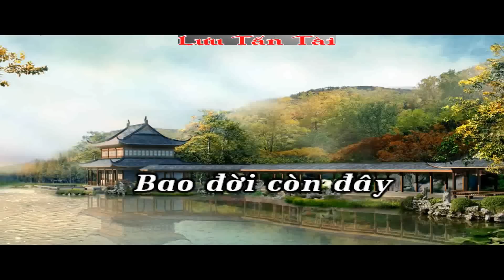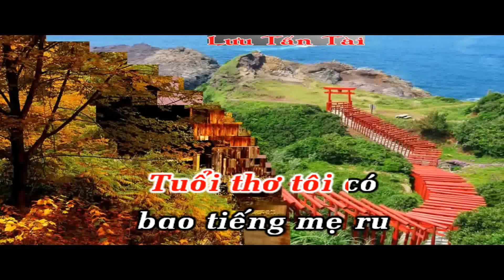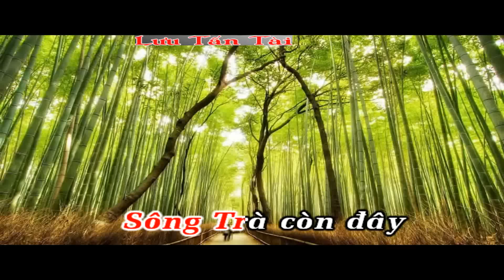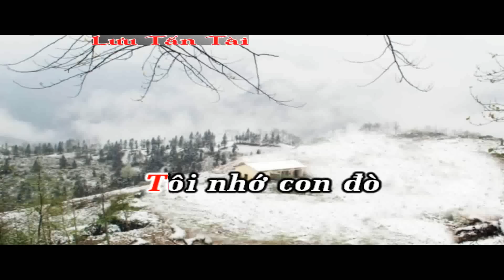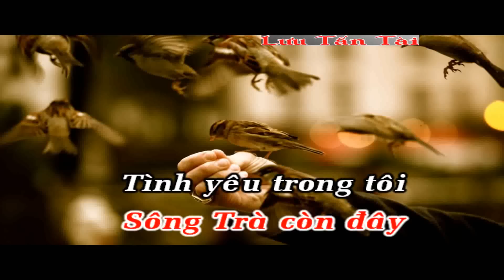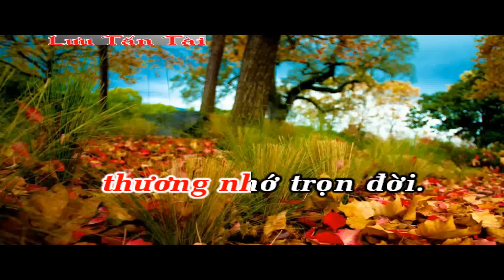Quảng Ngãi Trong Tôi Karaoke full beat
Quảng Ngãi Trong Tôi
Sáng Tác:  Đình Thậm
Karaoke by Lưu Tấn Tài